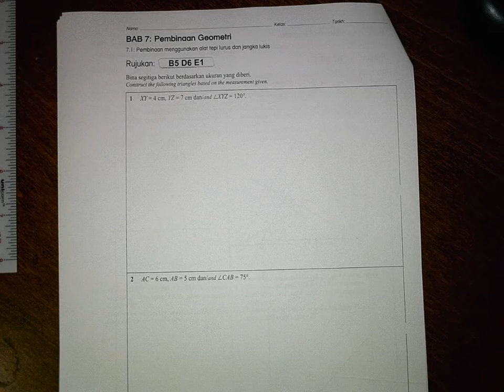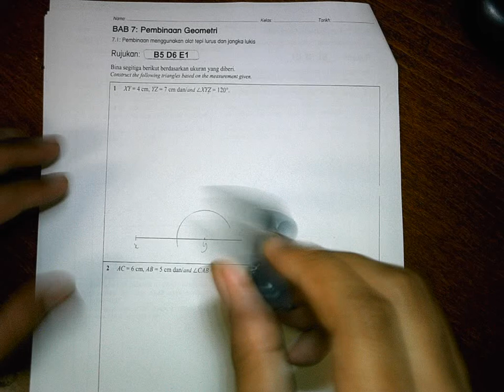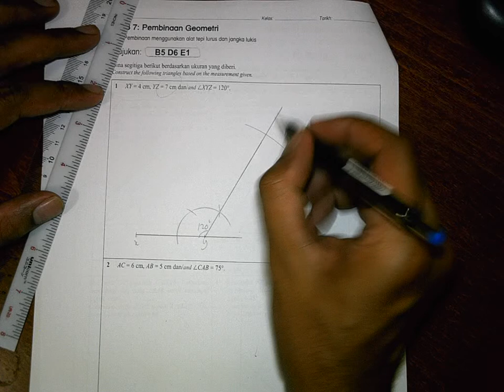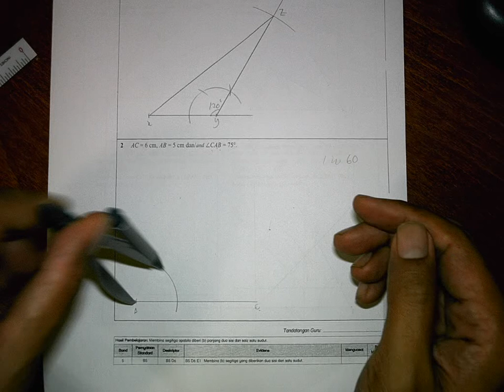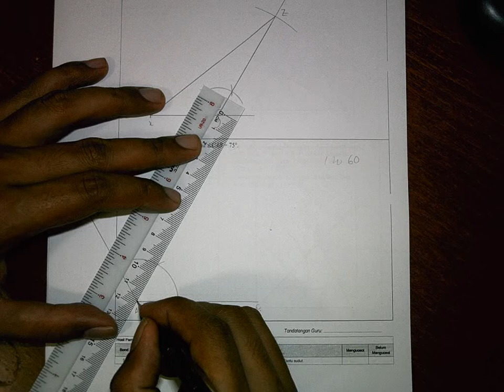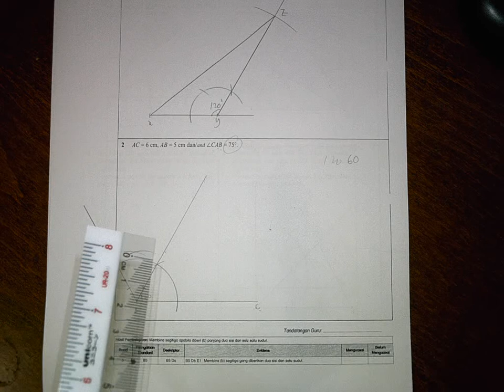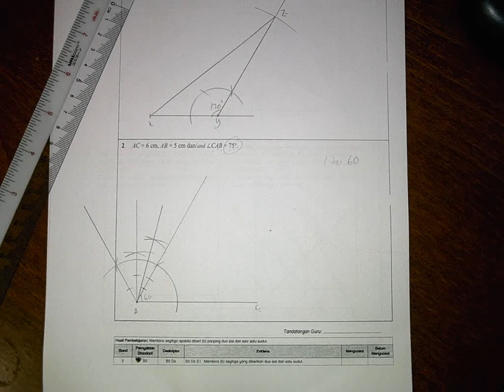Geometri Koordinat 7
Geometri Koordinat, Tingkatan 2, PT3

Khairi Ismail - 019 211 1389 (Shah Alam)